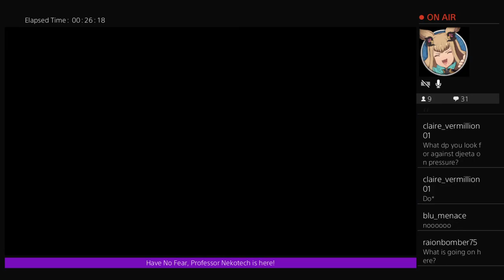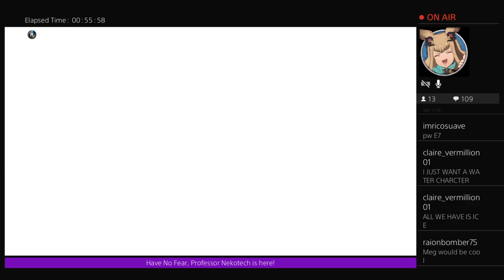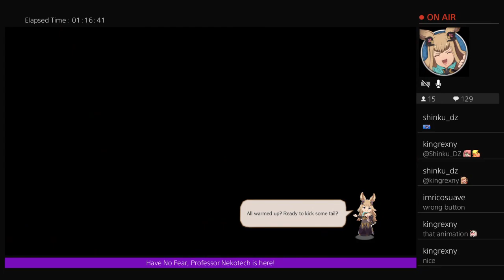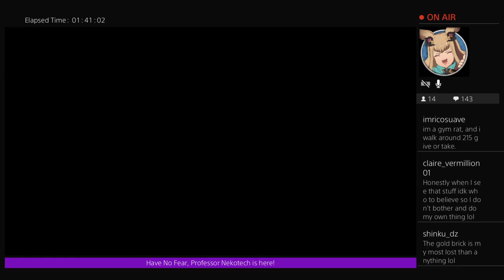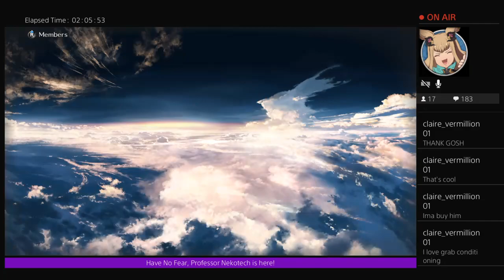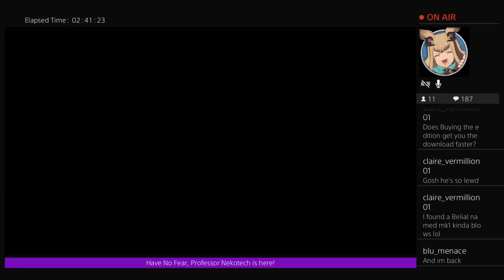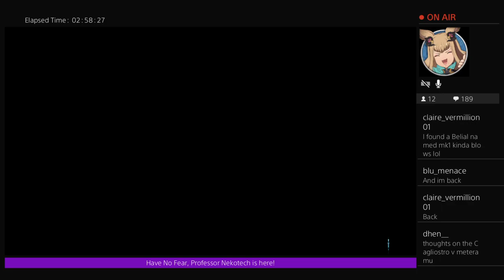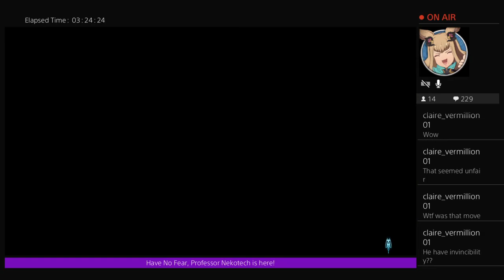Casuals and Dirty Den Bracket 12/14/24